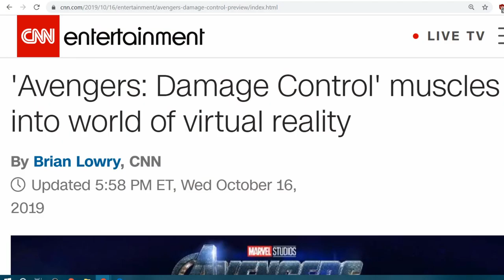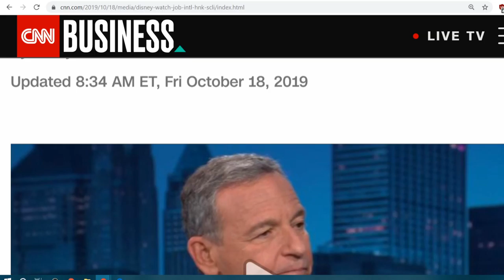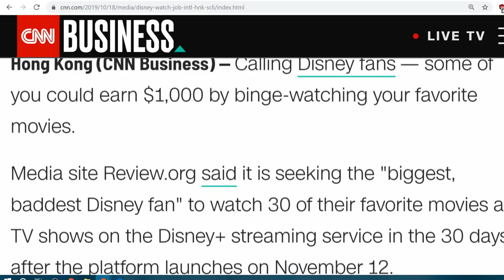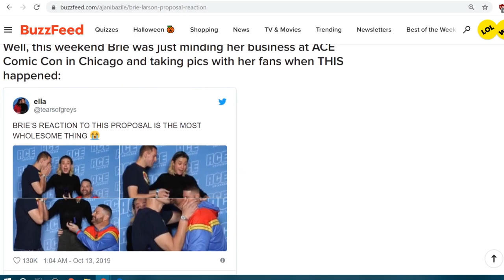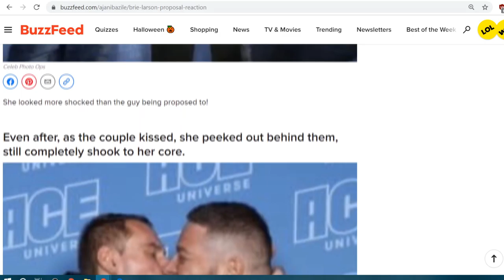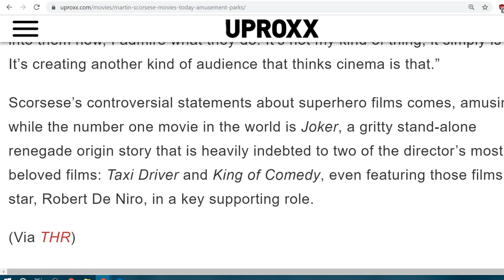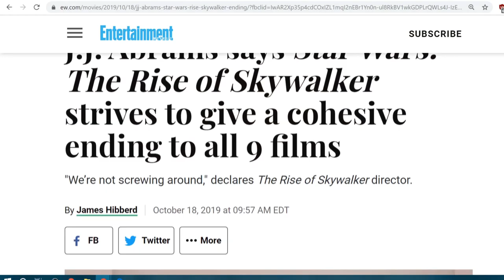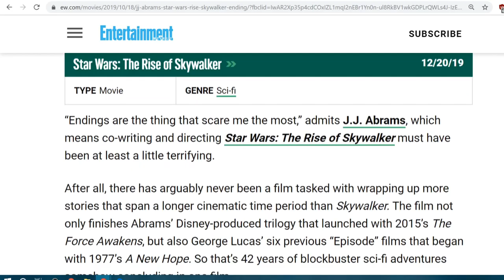Insights Into Entertainment: Episode 38 "A Marvelous Proposal"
We start this week off with a brief editorial on the strong arm tactics of Disney Entertainment which resulted in us having to edit out scenes from a recent Disney trailer. Then we move on to discuss the new VR experience Avengers: Damage Control, we'll take a look at a new promotion that will pay participants $1,000 to binge watch Disney movies and take a look at a heart warming experience by Captain Marvel herself Brie Larson at a recent convention.

In entertainment news Martin Scorsese is once again attacking a movie genre that has proven immensely more successful than his own preferred niche of movie styles and JJ Abrams looks to offer some hope to Star Wars fans that Rian Johnson didn't put the final nail in the Star Wars franchise coffin with some encouraging news.

In our Insightful Picks of the Week both Michelle and Joe go a bit outside their normal comfort zones with a couple of very unique and interesting picks, making this another great podcast this week.